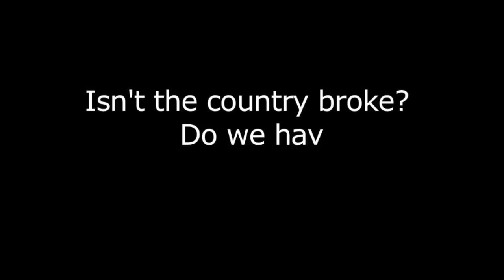Commentary on the Croke Park Proposals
Commentary on the Croke Park Proposals by Martin O'Grady